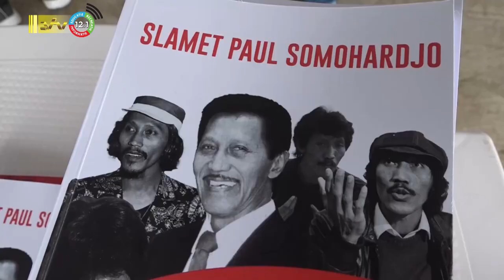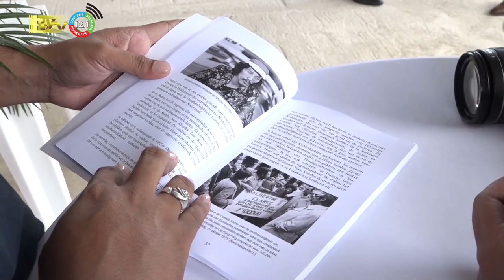02 05 2023 Autobiografie Paul Somohardjo gepresenteerd